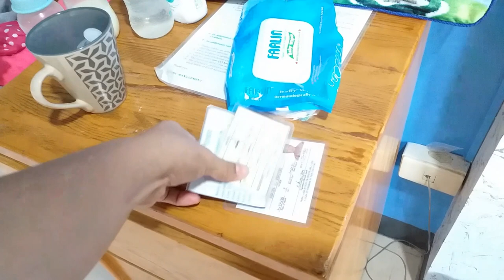Vlog#12 mybabyHelha has DENGUE? | Ano ang ginawa ko pra bumaba agad ang kanyang Platelet